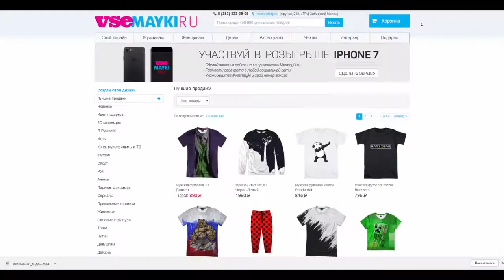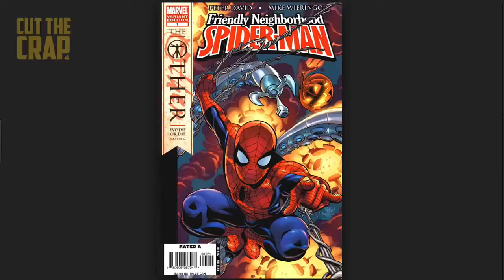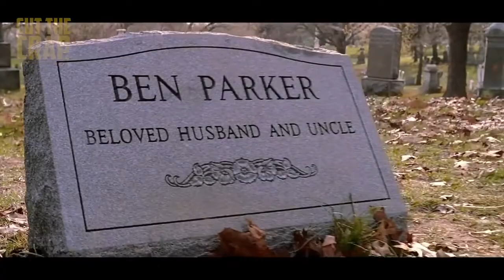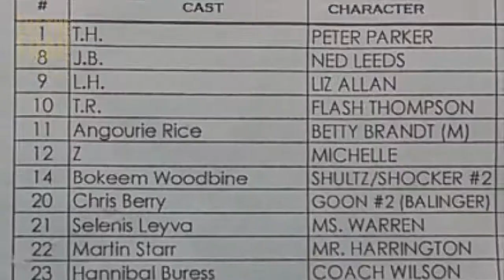ЧТО ПОКАЗАЛИ В ТРЕЙЛЕРЕ №2 "ЧЕЛОВЕК ПАУК: ВОЗВРАЩЕНИЕ ДОМОЙ/SPIDERMAN: HOMECOMING" | MARVEL 2017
Не забудь заценить эпические трейлеры супергероев на канале Epic Movie Mashup

Втыкайся!

Для ваших чаевых:
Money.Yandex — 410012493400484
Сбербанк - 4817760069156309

Музыка (чаще всего):
Proleter - April Showers
Topher Mohr and Alex Helena - Brontosaurus
Victor Ohlsson - West Coast Groove 4
Johannes bornlöf - Into The Maze